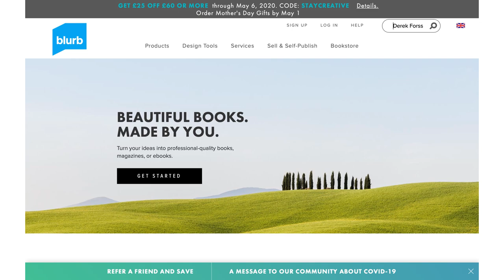Olympus Photo-Location 11 The Cotswolds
I have organised many Photographic Holidays in The Cotswolds from HF Holidays hotel at Bourton-on-the-Water. This programme is a virtual reality tour that will continue to bring back many happy memories long after ‘Lockdown’. Photographed with a variety of Olympus Digital Cameras, even before Micro Four Thirds when the quality was excellent.